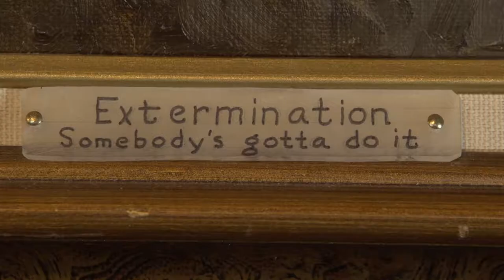bill ohrmann - looking for the truth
Montana (Drummond) local Bill Ohrmann was a Sergeant in the army in 1941. After the war he continued to operate a cattle ranch. At 80 he began making incredible life-size steel sculptures of animals. An elk, rhino, woolly mammoth, antelope, moose, donkey, bears, birds, and bees are some of the metal pieces scattered on his property.

Although he creates these sculptures for fun; painting provides the real catharsis.

Bill started painting in 1995 and realized his canvases could go further than just a transferred image. Works represent a broad range; from beliefs as a lifelong environmentalist to his criticism of the world’s major religions. Shocking to some, these paintings are still mild by Bill’s standards. He thinks if he painted what he really wanted, he’d be burned at the stake.